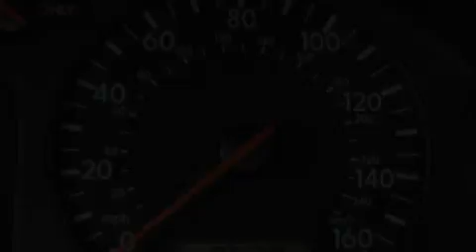2000 Volkswagen Passat Ellwood City PA 16117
We are proud to present this 2000 Volkswagen Passat .

 Year : 2000
 Make : Volkswagen
 Model : Passat
 Engine : Gas I4 1.8L/109
 Trans . : Automatic
 Exterior : BLUE
 Miles : 96,174

 Good Wheels
 1019 Lawrence Ave.
 Ellwood City , PA 16117
 Used 2000 Volkswagen Passat Ellwood City PA